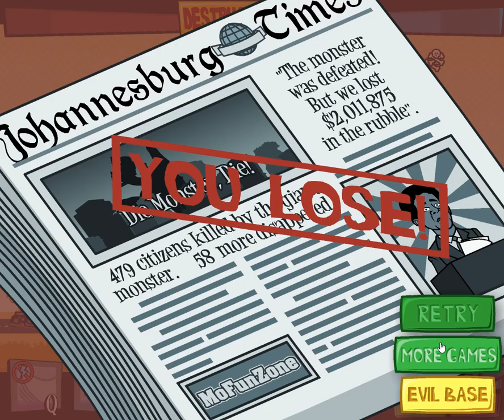СОЗДАЕМ СВОИХ МОНСТРОВ! - Days of Monsters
Симулятор создания монстра. Игра Days of Monsters / Дни Монстров: обзор, прохождение, на русском.

★ Ролики выходят каждый день с 16:00 по мск.

Хочешь новых игр? Тогда ты пришел по адресу! Я Кристалл и я снимаю ролики по самым разным и уникальным играм!